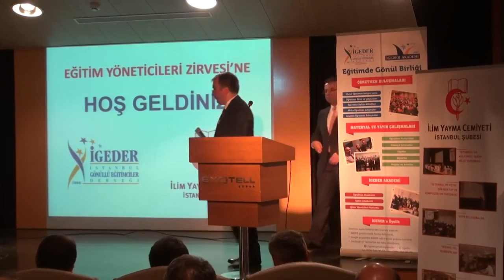İGEDER EĞİTİM YÖNETİCİLERİ ZİRVESİ - Konuşmacı; Hamza AYDOĞDU İnsan Kaynakları Genel Müdürü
İGEDER EĞİTİM YÖNETİCİLERİ ZİRVESİ